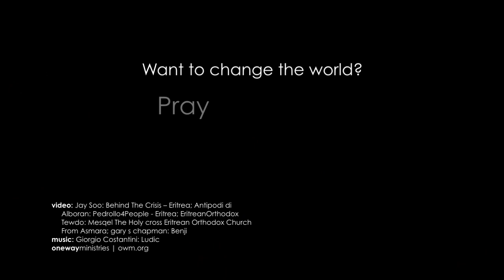Prayercast Videos: ERITREA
ERITREA
Continent: Africa | Capital City: Asmara
Government: Transitional Government | Population: 5,647,168
Major People Groups: 78% Semetic 16% Cushitic, 5% Sudanic
Religion: 47% Muslim, 47% Christian, 4% Non
Language: Amharic/Arabic | GDP Per Capita: $1,000
Literacy Rate: 58.6%
UNREACHED: 52.9%